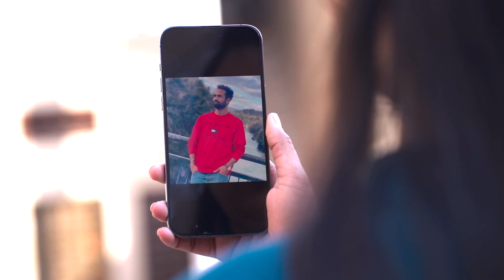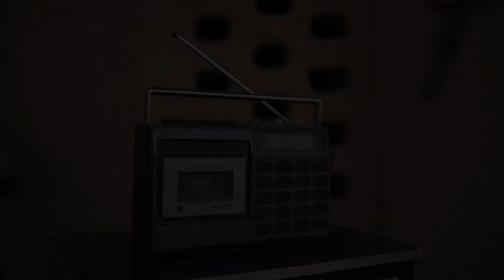Best Pre wedding #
Chanpreet & Megha#
Vicky photography #